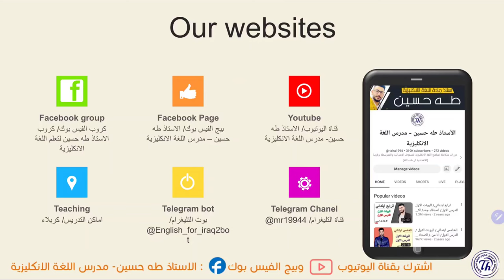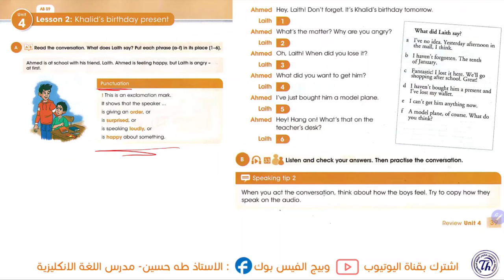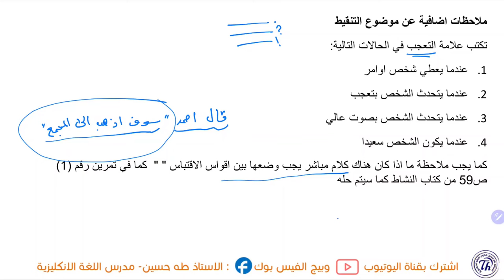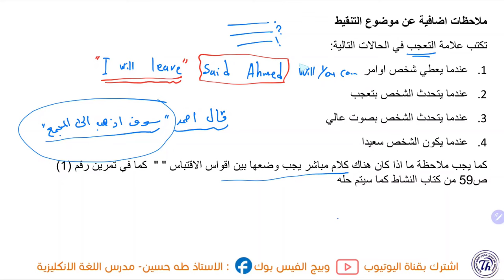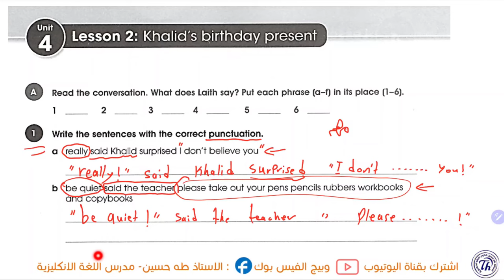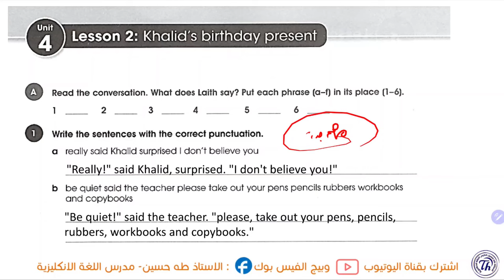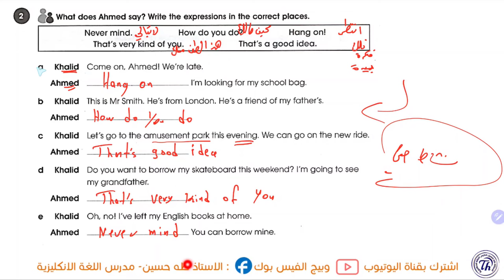الاول متوسط/ اليونت الرابع الدرس الثاني/ هدية عيد ميلاد خالد/ الاستاذ طه حسين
شرح اليونت الرابع/ الدرس الثاني / الاول متوسط المنهج الجديد + حل كتاب النشاط+ نماذج امثلة وصيغ اسئلة للموضوع/ الاستاذ طه حسين. تابع سلسلة الشروحات هذه اول بأول وستضمن ال100 درجة في الامتحان التحريري ان شاء الله. تم توفير الملزمة عبر وكلاء الطابعي الموضحين في المنشور ادناه كذلك يتم نشر صور الملزمة عبر بيج الفيس بوك ادناه صفحتي على الفيس بوك كروبنا على الفيس بوك قناتنا على التليغرام